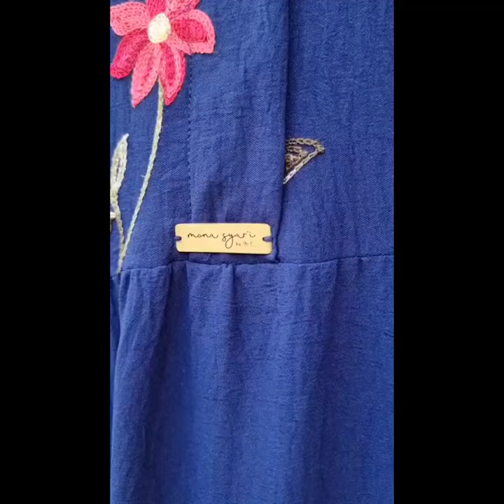Gamis MAHALINI DRESS 6 Warna Model Terbaru & Kekinian say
👘 Mahalini dress

Bahan airlfow embroidery
Ld 110 pb 143cm
Busui & wudhu friendly
Serian 6 warna

 BISA DIKIRIM KE :

~ HONGKONG
~ MALAISYA
~TAIWAN
~SINGAPURA